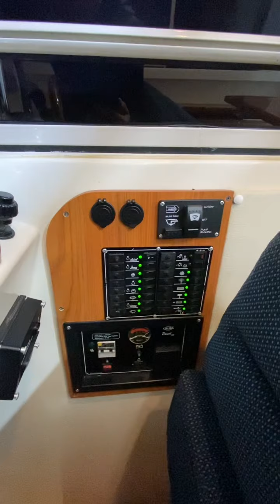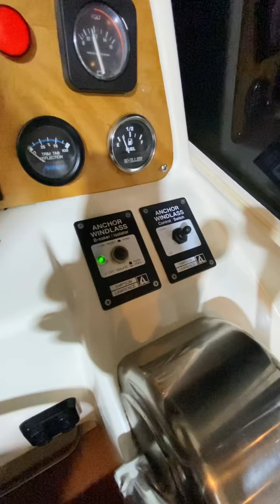SOLD Acm 26 Heritage for sale by Pronautika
1999 , fully loaded , 850 hrs , 49.999€ tax paid
PRO-NAUTIKA d.o.o.
Zagrebačka cesta 81
10290 Šibice/Zaprešić